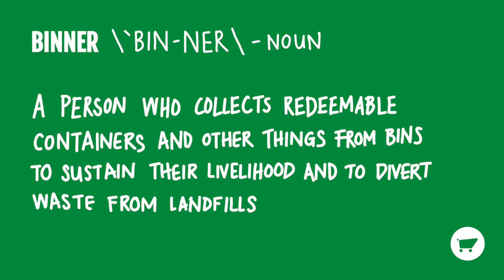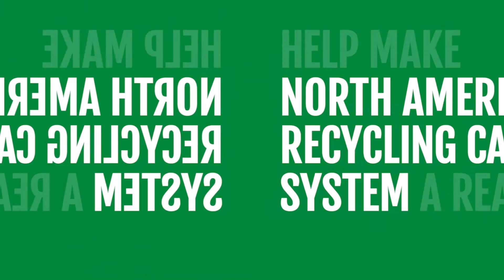Binners' Project - What is a binner?